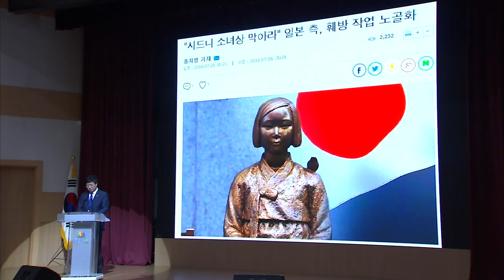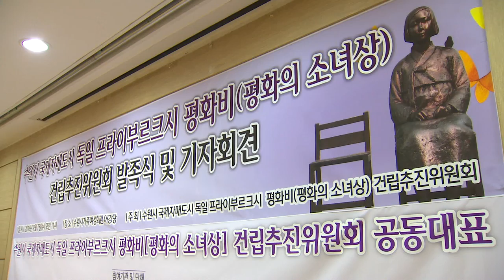수원시, 독일에 '유럽 첫 평화의 소녀상' 세운다!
수원 올림픽공원 한편에
다소곳이 앉아 있는 평화의 소녀상.

뜯긴 머리카락에 벌거벗은 두 발은
부모님과 강제로 헤어져야 했던
가냘픈 소녀의 아픔을 보여줍니다.

※ 수원시, 오는 12월 독일 프라이부르크시에 '평화의 소녀상'설치

일본군 위안부 문제의 만행을 알리고
피해자들의 넋을 기리는 평화의 소녀상이
오는 12월, 독일 프라이부르크시에 세워집니다.

수원시와 자매도시인 프라이부르크시는
유엔이 정한 세계인권선언기념일인
오는 12월 10일에 맞춰
프라이부르크 중심부에 소녀상을 건립한다고 밝혔는데요.

전쟁 피해국에 대한 사죄와 반성에 인색한 일본이
최근 평화의 소녀상 철거를 압박하고 있는 것과는
대조적인 모습입니다.

이에 수원시는 7일
평화의 소녀상 건립추진위원회 발족식을 하고
본격적인 활동에 나섰습니다.

앞으로 평화콘서트 등을 통해
시민들의 성금을 모은 뒤 소녀상을 만들어
프라이부르크시에 보낼 예정입니다.

※ 수원 시민 성금으로'평화의 소녀상'만들어 프라이부르크시에 보낼 예정

평화의 소녀상이
미국, 캐나다, 호주에 설치된 적은 있지만,
유럽에 건립되는 것은 이번이 처음입니다.

수원시는
“소녀상이 제2차 세계대전 전범 국가인 독일에 건립된다는 점과
민간교류 방식이 아니라
두 나라 지방정부 간 공식협의로 진행된다는 데
특별한 의미가 있다”고 밝혔는데요.

독일 프라이부르크시에 설치되는 평화의 소녀상을 통해
위안부 문제의 진실이
유럽 내 다른 국가로도 확산되는 계기가 되길 기대합니다.

수원 iTV 윤진열입니다.